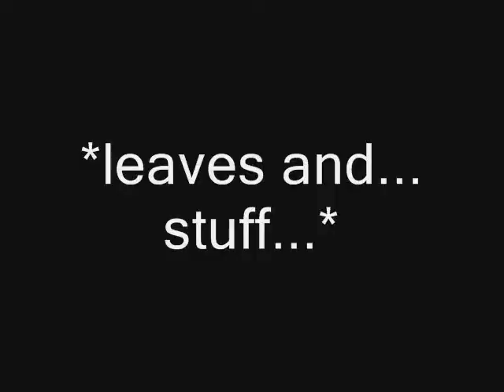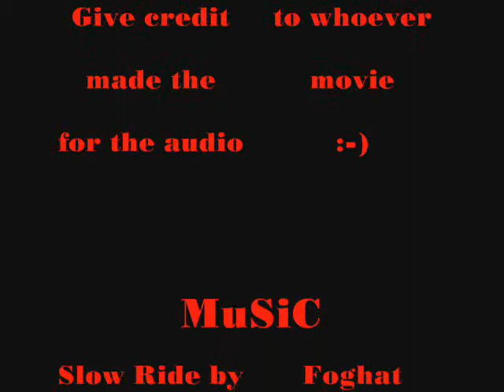Wild Hogs... DRAGON BOOSTER STYLE!!! #2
Here's the second one XD  Guess which one this is about...? ^___^

I had a lot of fun with this one!  Some of the lipsync really sux, but I tried my best.  Hope you enjoy this!!  Btw, there were some parts that I couldn't really fit with the clips, so I had to improvise.  Sorry :P